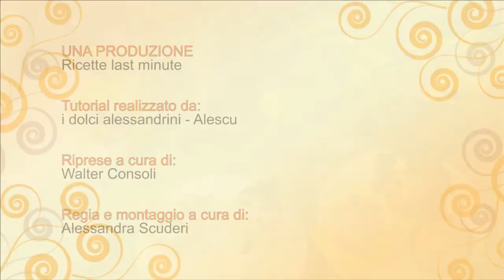VIDEO CORSO: Visi e capelli in pdz - Capigliatura femminile moderna - tipo 6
Per delle riproduzioni professionali, non basta saper modellare un viso dettagliato con occhi e bocca rifiniti 👨🏼👩🏼

I capelli rivestono un ruolo fondamentale ed accontentarsi di adattare le tecniche imparate all'inizio del corso non basta più. Serve qualcosa di più particolare, qualcosa che crei movimento. Un effetto più realistico e che si possa personalizzare.
Guarda il video per conoscere questa semplicissima tecnica dall'effetto sorprendente!!!

👇🏼 𝗧𝗨𝗧𝗧𝗜 𝗜 𝗩𝗜𝗗𝗘𝗢 𝗗𝗘𝗟 𝗖𝗢𝗥𝗦𝗢 👇🏼

𝘿𝙄 𝙎𝙀𝙂𝙐𝙄𝙏𝙊 𝙏𝙐𝙏𝙏𝙄 𝙄 𝙉𝙊𝙎𝙏𝙍𝙄 𝘾𝙊𝙉𝙏𝘼𝙏𝙏𝙄

🔔 👆🏻 ATTIVA LE NOTIFICHE PER NON PERDERE I NUOVI VIDEO!